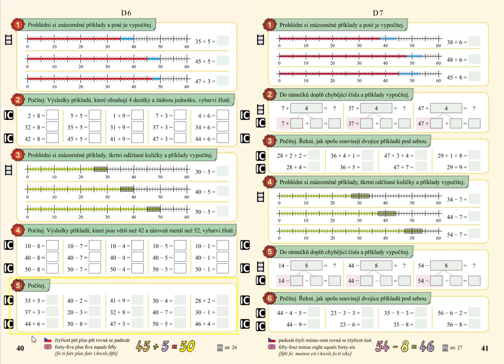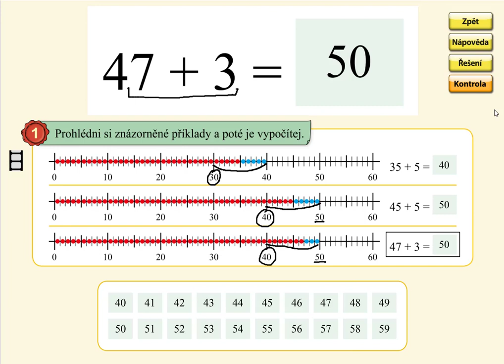Sčítání v oboru 0 až 59 (typ 35+5), MATÝSKOVA MATEMATIKA 5. DÍL - POČÍTÁNÍ DO STA, str. 40, cv.1